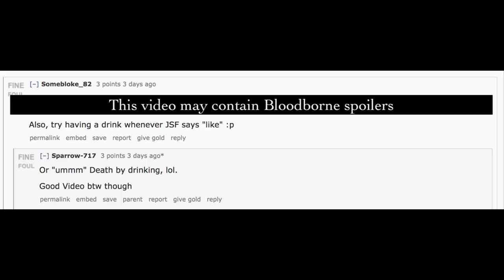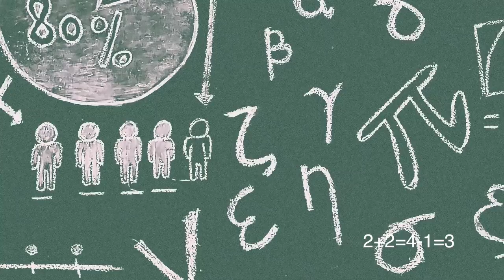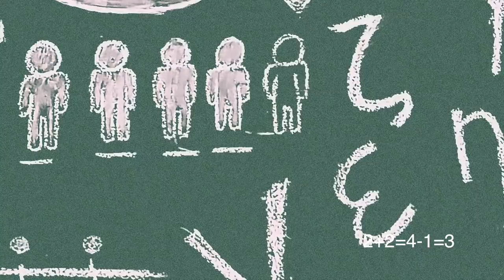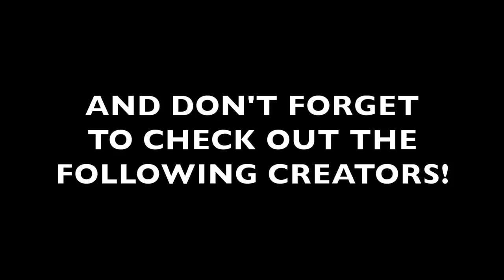Dark Souls -Lore 101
This is an older video, fell free to see our more recent uploads for updated lore :)
We're talking about the general lore and the story of Dark Souls. Basically this is Dark Souls 101.

🌻 Music: Up in my Jam (All of a Sudden) - Kubbi